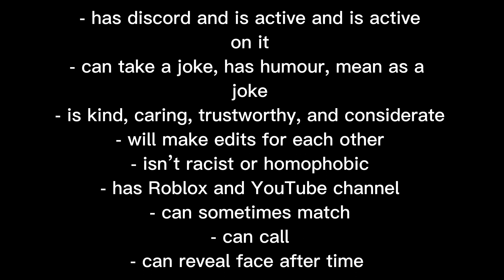Looking for closies!! Aud in comments